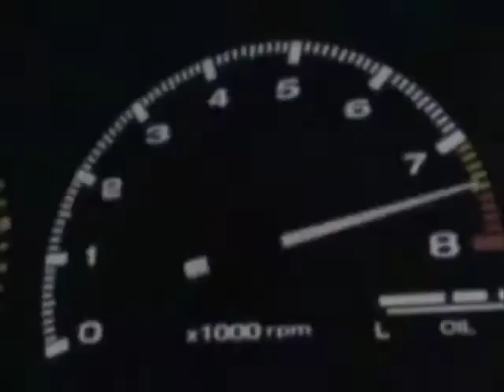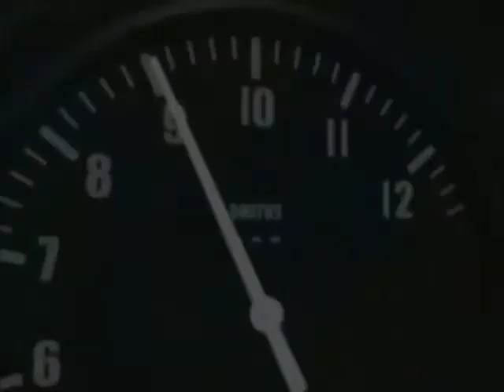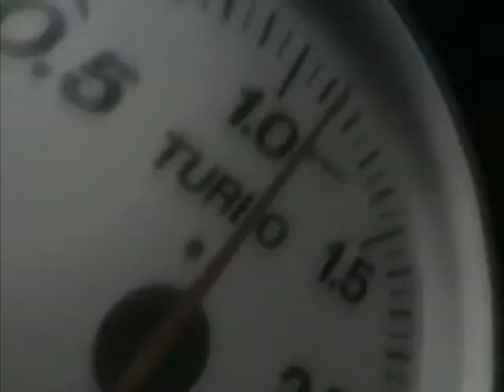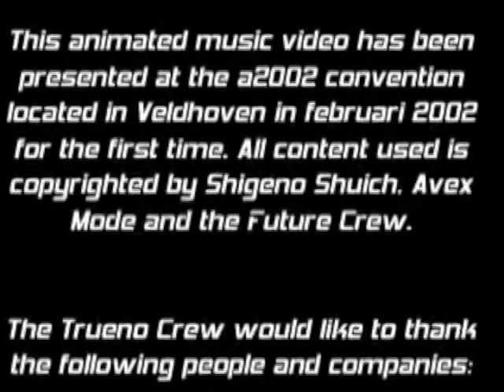Initial D AMV: Second Reality - [Eurobeat] - Second Reality parody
This Initial D Animated Music Video (AMV) was recently rediscovered on one of my harddisks that I use for backups! There is a companion video where I will do a "directors cut" and tell more about how and why this video was created. You can find that video here:

The AMV competed in the a2002 Dutch anime convention held in Veldhoven. It became second in the animated music video contest. Since the format had to be VCD (352x240 @ 30fps) the video is a bit blocky. It has been upscaled with an interlace effect, so it should look a bit similar to the CRT it was desplayed upon in 2002.

The music used in this video is by Skaven and Purple Motion from the Future Crew. Second Reality is a PC demo by The Future Crew and this video is a pun on that. See also the directors cut about more information around this topic.